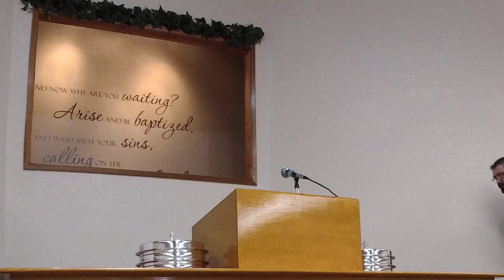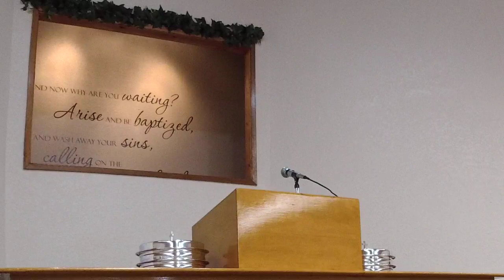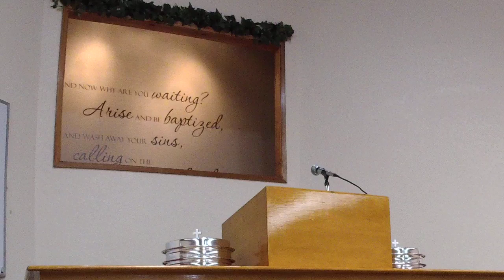Shining As Lights By Holding Fast The Word Of Life - 8-7-22 - Michael Dale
”This is the day which the Lord has made; Let us rejoice and be glad in it.“
‭‭Psalms‬ ‭118‬:‭24‬